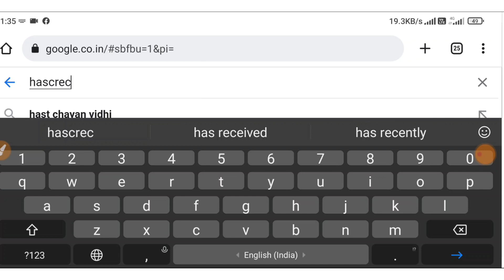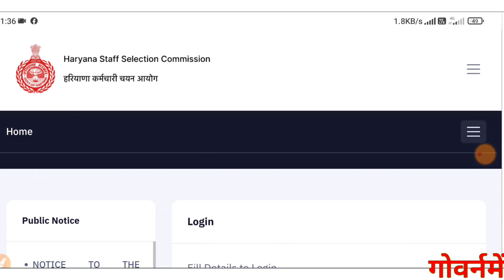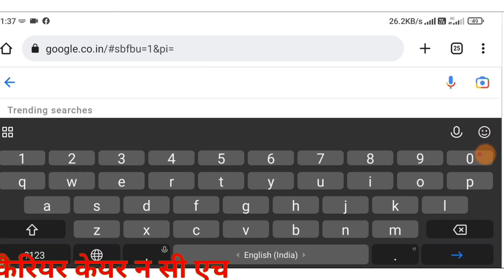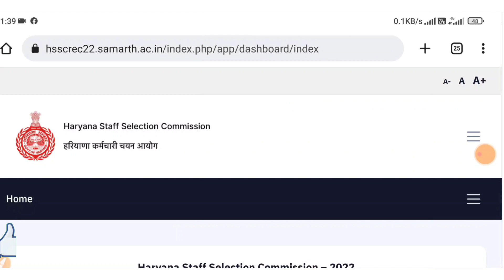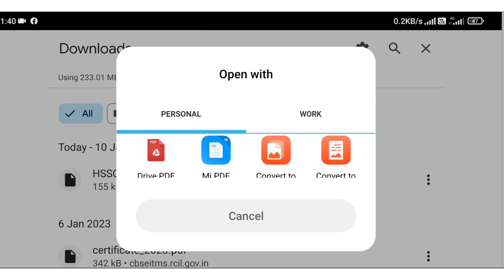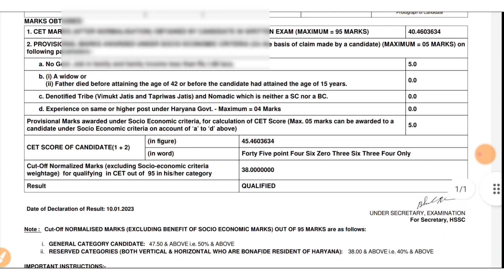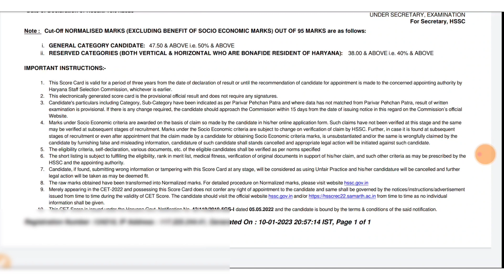CET result kaise dekhe 2022-23 🙏 Google se open kre cet website | CET score card download link open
.हरियाणा cet के  की लॉगिन करके यहाँ से करें डाउनलोड

direct Link

Forgot registration n Roll n